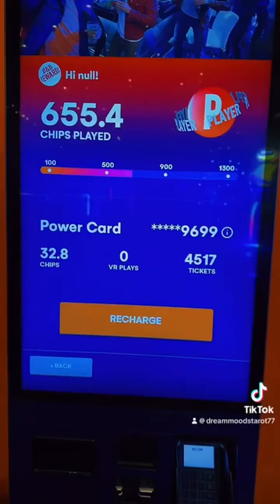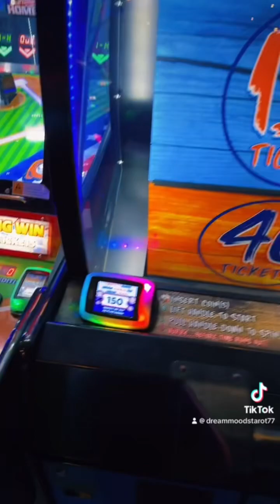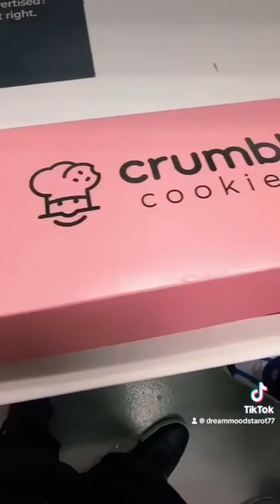Our last weeknd Summer went something like this love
Dreammoods Tribe77